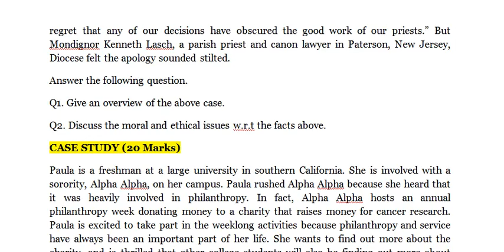Business Ethics 1